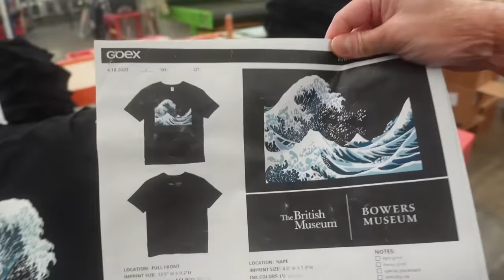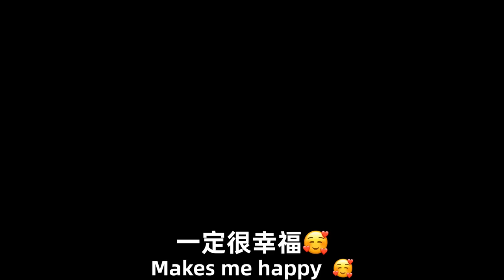家庭版香煎羊排，美国媳妇不爱吃羊肉都爱不释手！记录新手奶爸第一次拍模特照！I Cooked a Chinese Lamb Dinner For The New Mom!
感谢大家一直的支持！最近作为新手父母，生活上感觉遇到了很多改变！

期待你們的留言！
Ari 的IG  ➭ : Under_starlight
Jay的IG  ➭ : Under_jietang
有会员可以加入，点击主页加入可获得专属徽章！